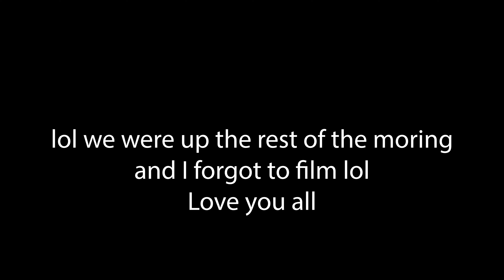Day in the Life with 2 KIDS! Will We Ever Get SLEEP? Baby Feeding + Night Routine | Family Vlog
You won’t believe how long we were up for... Today we’re showing you a day in the life with 2 kids.

JOIN OUR SAFE SPACE💗 Hi guys we love you so much! I am Madi and this is Lauren! Join our family vlog, yes FAMILY :) We are so excited to start sharing our journey, our life, and just normalizing gay moms, families, and everything LGBTQ+ while giving you a safe place to be your true self!

P.S. We love you so much, you are perfect and beautiful the way you are!

00:08 Day in the life with 2 KIDS
02:43 Nightly bottle routine
03:40 Making pizza
04:53 A SMORES MAKER
06:14 The best sister EVER
10:20 I get BURNED!!
11:36 Lauren & Baby Riggs Time
12:40 Baby Feeding & Sleep Time
14:15 Will we make it to 3AM?